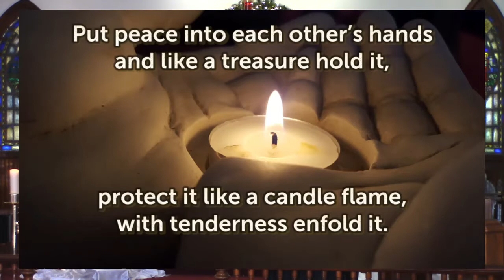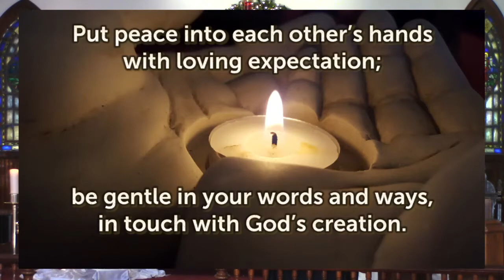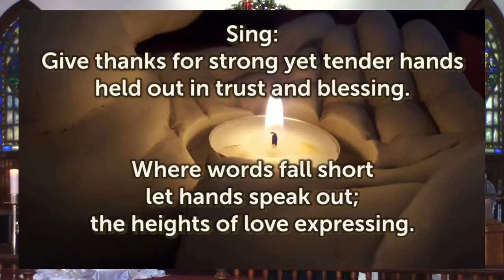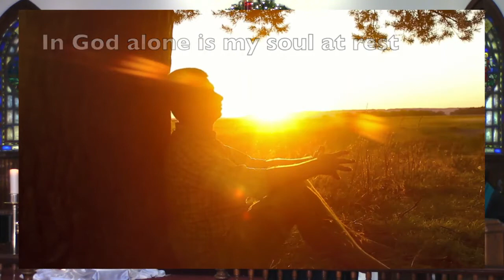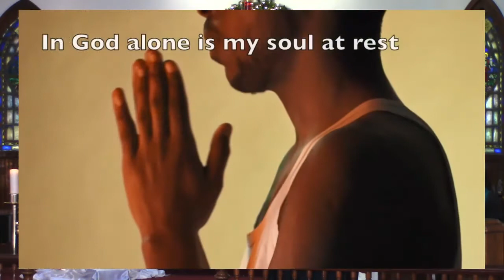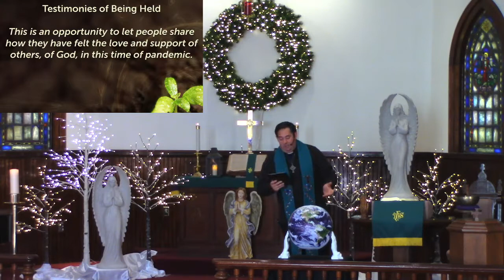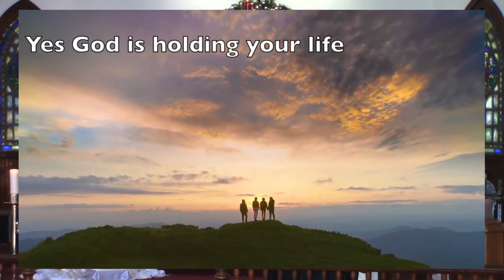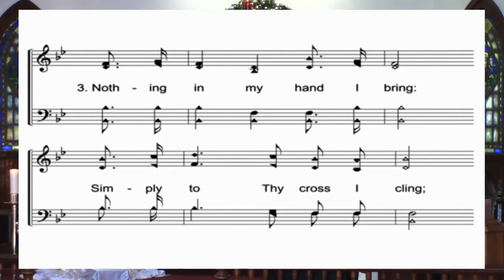January 24 shortened version Tom's Creek Worship worship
This is the shorted version of our time of worship.  The full livestream is also on our YouTube channel.